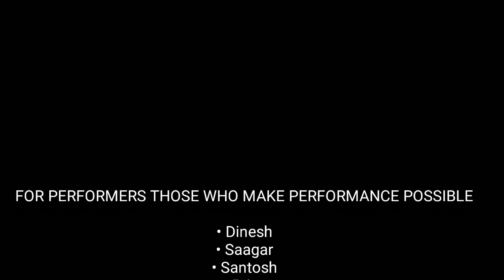Maria Maria | Sandeep Choreography | Ankush Kapoor Dance Company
Shot And Edit By Rajat Paul Druxt